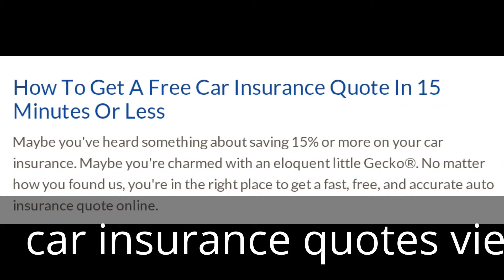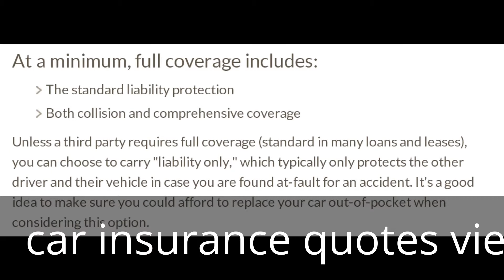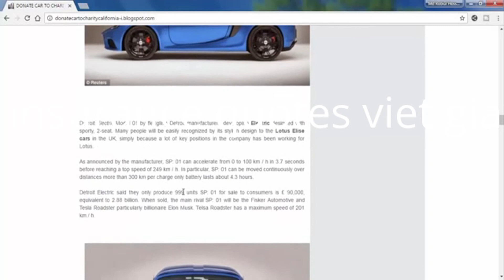car insurance quotes viet giai tri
car insurance quotes denver,
calgary car insurance quotes
car insurance companies car insurance quotes viet rap
online car insurance quotes calgary
car insurance quotes colorado + frank nguyen
car insurance quotes colorado online free
car insurance quotes colorado online
car insurance quotes online auto insurance,

car insurance quotes and cheap auto in los angeles - auto insurance,
cheap auto insurance in Massachusetts,

car insurance quotes utah life insurance co lincoln news puls,
5 car insurance quotes online new 2015 fs,
car insurance quotes 8$,

ecar insurance my policy,
car insurance how to get cheap car insurance 247 ket,